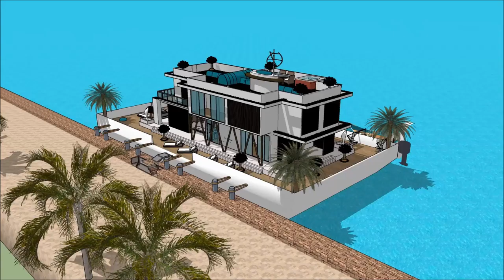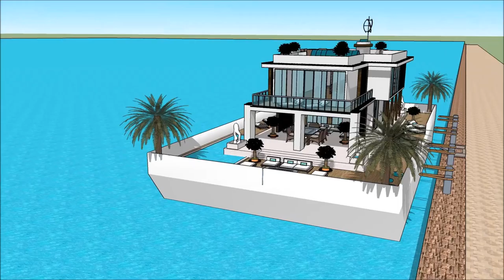TAIWAN INTERNATIONAL BOAT SHOW 2018 Yacht getaway retreat floating on water Houseboat Yacht design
The houseboatzania launching an innovative high-end luxury yacht houseboat home design potentially as a display of exhibition of the TAIWAN INTERNATIONAL BOAT SHOW 2018 Yacht getaway retreat floating on water  Houseboat Yacht design .

The collection of the Houseboatzania concept of TAIWAN INTERNATIONAL BOAT SHOW 2018 Yacht getaway retreat floating on water  Houseboat Yacht design  consists of high luxury and architectural art pieces in minimalism combined with living on the waterfront of the harbour of

The houseboat yacht design has the basis to sustain living with high standards and contemporary structural design at TAIWAN INTERNATIONAL BOAT SHOW 2018 Yacht getaway retreat floating on water  Houseboat Yacht design  with numerous of prospects for excessive living and celebrating the desire of life worldwide: